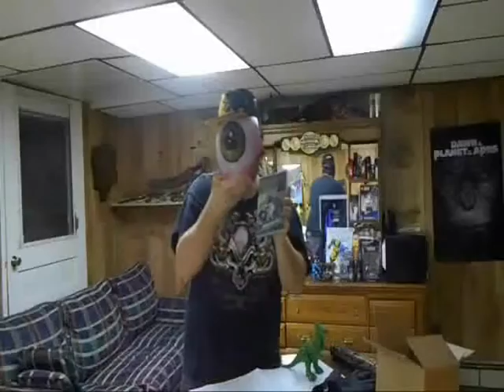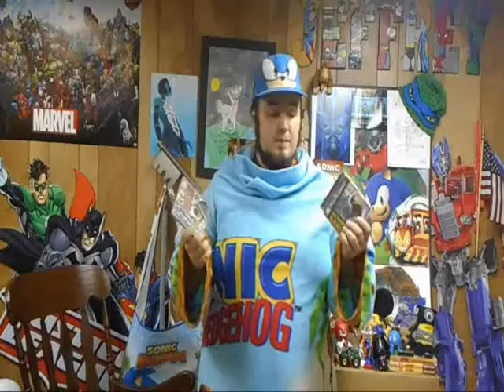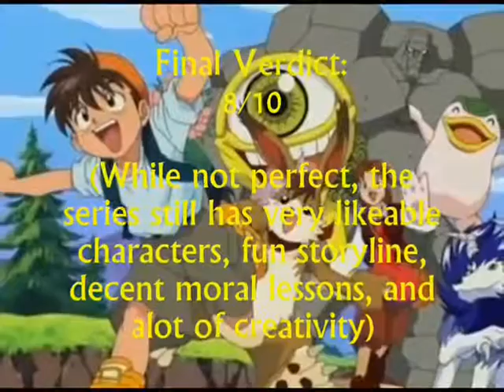Monster Rancher (Games and Anime) Review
My review Monster Rancher, both the games and the anime! Enjoy!